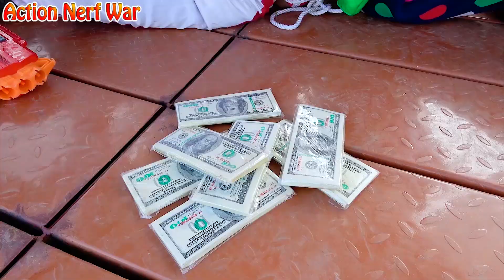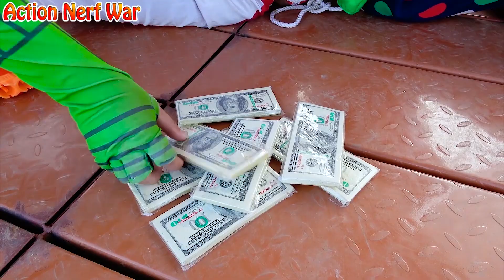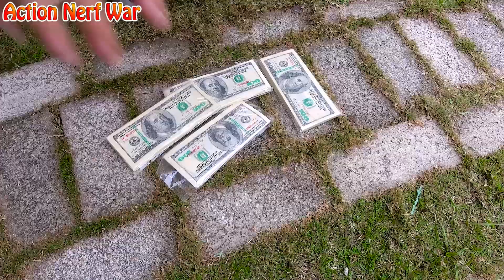Action Nerf War: Spider Man S.W.A.T X Warriors Nerf Guns Fight Criminal Group Black Spy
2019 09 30 tap 2 kien thanh